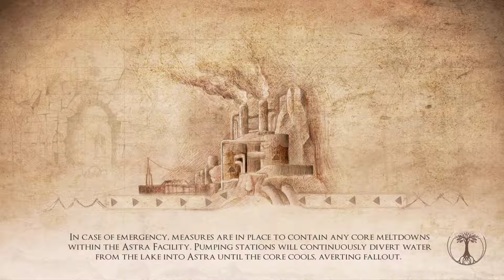Valley ep 9(ENDING)